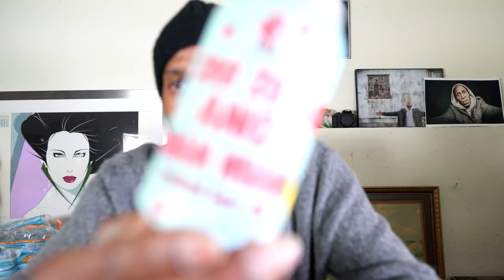"Zoo Zoos and Wham Whams" | A Fruited Sour Ale by Jailhouse Brewing Co.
My first ever throat pour from a craft brewery in Hampton,Georgia called Jailhouse Brewing Company! This unique named fruited sour ale has a flashy outer shell, but it's all about what's on the inside.